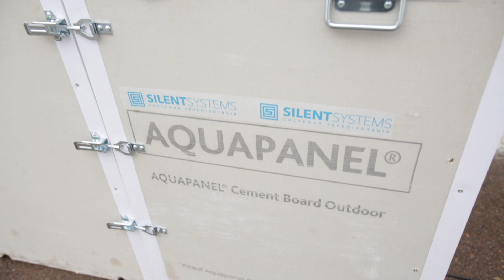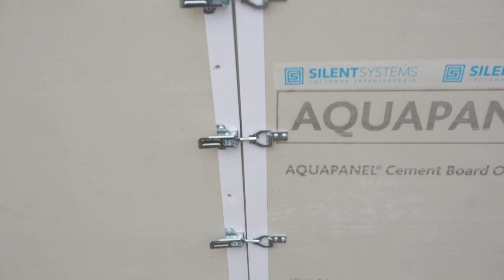Звукоізоляція генератора Silent TechnoBox. Корисна порада від Майстрів Ремонту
Звукоізоляційний короб Сайлент Технобокс захистить ваш електрогенератор від:
- шуму (зниження в чотири рази)
- дощу та вітру
- механічних пошкоджень
- крадіжки
Звукоізолюємо електрогенератори будь-яких розмірів та потужності.
ТОВ «Сайлент Системз» т. 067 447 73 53